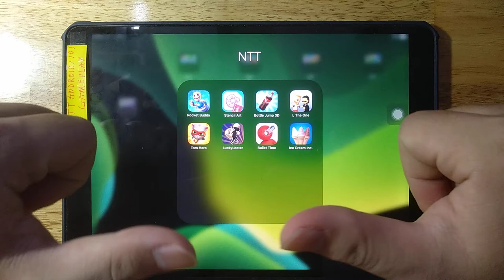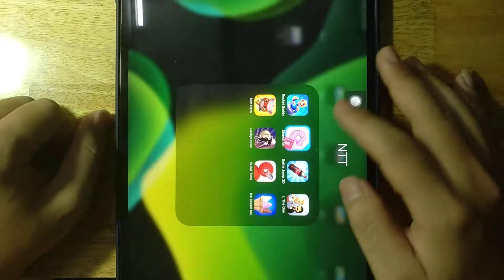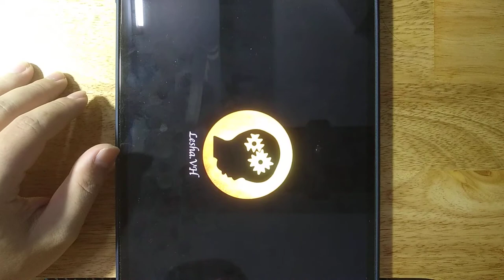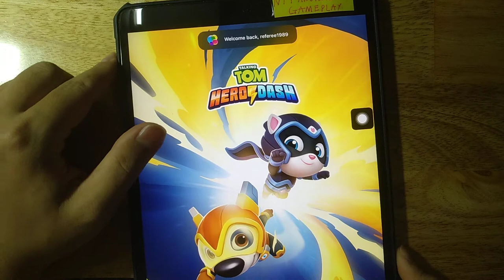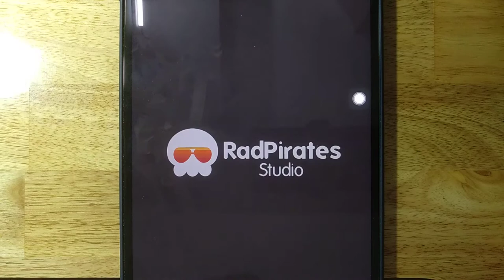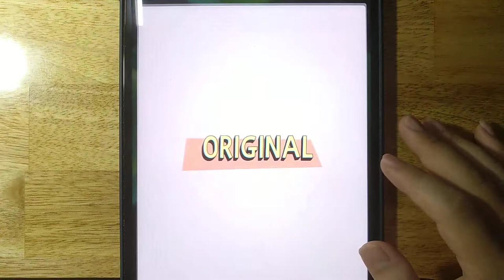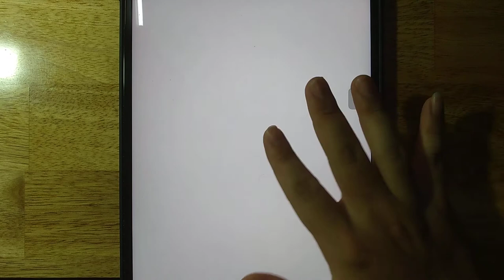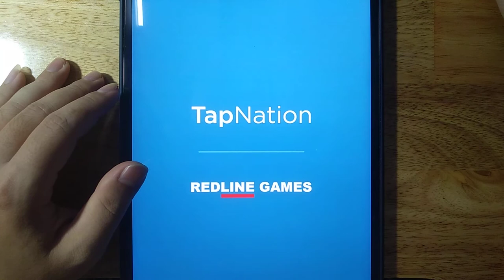Rocket Buddy, Stencil Art, Bottle Jump 3D, I The One, Tom Hero, Lucky Looter, Bullet Time, Ice Cream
Rocket Buddy, Stencil Art, Bottle Jump 3D, I The One, Tom Hero, Lucky Looter, Bullet Time, Ice Cream Inc

Android GamePlay
iOS GamePlay
iPad GamePlay
GamePlay Walkthrough